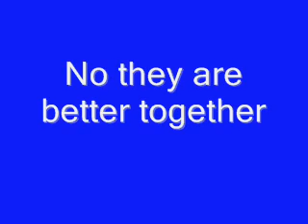My Darlin is A Charlie - Matt McGinn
Alastair Darling he really is a Charlie